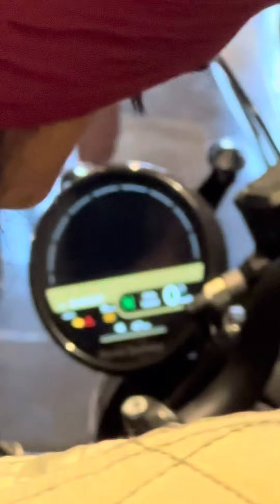Launch event of Himalayan 450 cc ! Adventure bike 🔥🚀